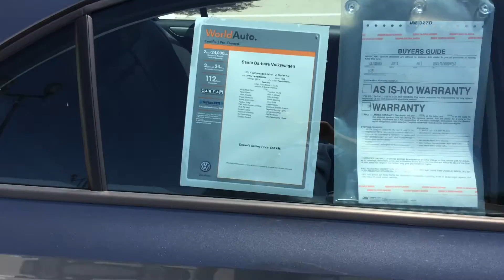Volkswagen Jetta Sedan JETTA TDI #1695 exterior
Jetta Sedan JETTA TDI for sale at Santa Barbara Volkswagen

Crazy Good Fuel Economy with awesome performance! Snatch a deal on this certified 2011 Volkswagen Jetta Sedan JETTA TDI before someone else snatches it. Rarely available as a manual transmission, this is a great opportunity to grab a sporty driver that is a fuel miser. Comfortable yet easy-moving, its worry-free Manual transmission and its strong Turbocharged Diesel I4 2.0L/120 engine have lots of pep for a low price. It is stocked with these options: Electronic stability control (ESC), Compact spare tire, Driver & front passenger side curtain airbags, (2) 12V pwr outlets -inc: (1) front, (1) rear, Anti-slip regulation (ASR), Front center armrest -inc: storage compartment, Electronic brake-pressure distribution (EBD), Leatherette seat trim, Plastic loading edge protection, 3-point safety belts in all seating positions -inc: emergency locking retractors (ELR), front pretensioners w/load limiters, front height adjustment. You've done your research, so stop by Santa Barbara Volkswagen at 630 Chapala Street, Santa Barbara, CA 93101 this weekend to drive home in your new car!